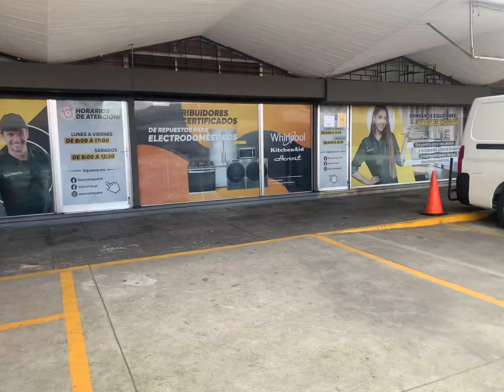Solo In The Streets Of Guatemala.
In this video, I’m taking a walk in the streets of beautiful Guatemala City Guatemala